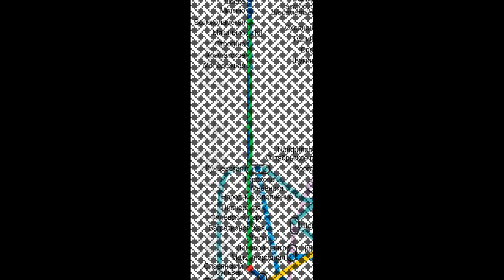Поездка На Поезде 81 740 1 Русич Волоколамская - Славянский Бульвар